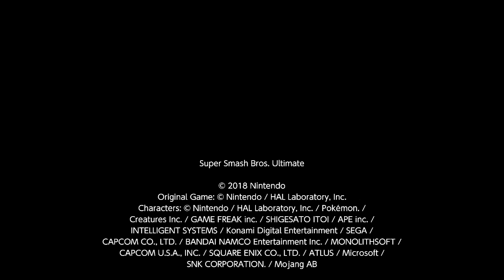Super Smash Brothers Ultimate Shulk